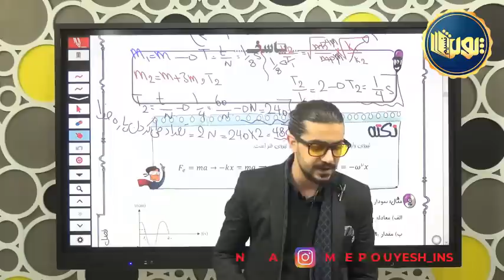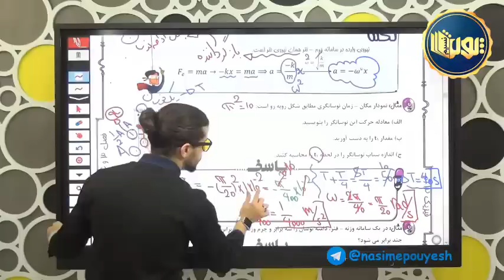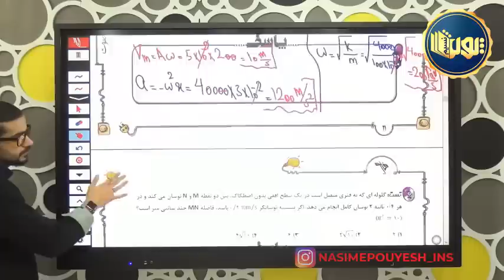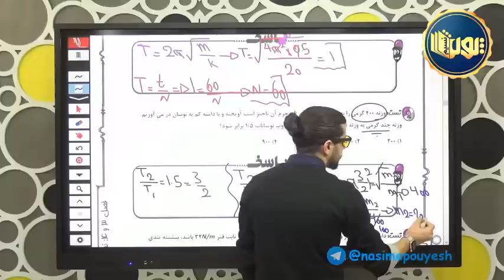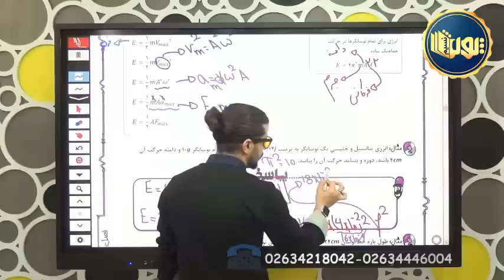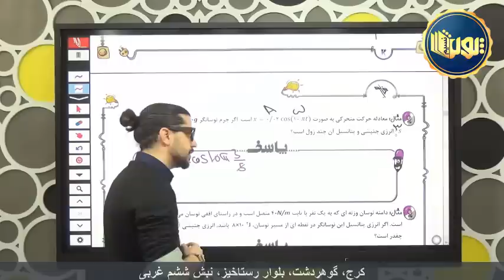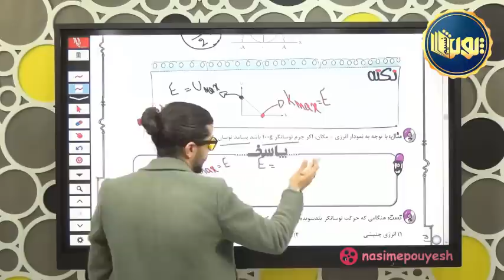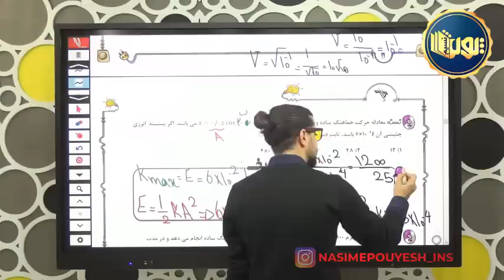Teaching Persian lessons in the first grade of two Test and Revision